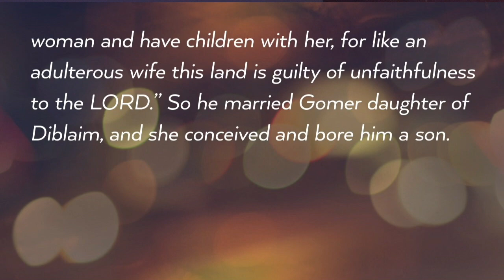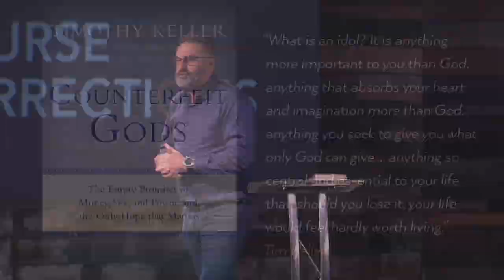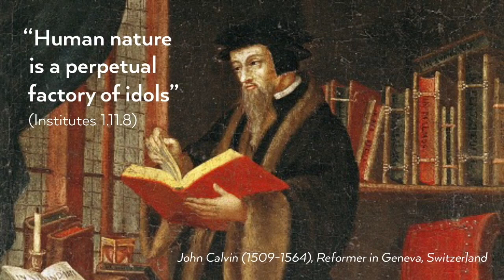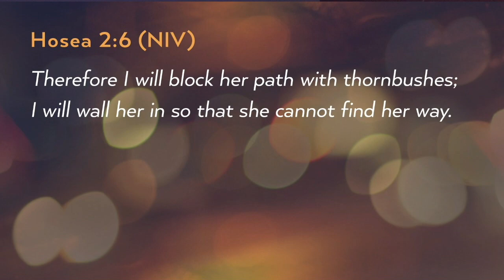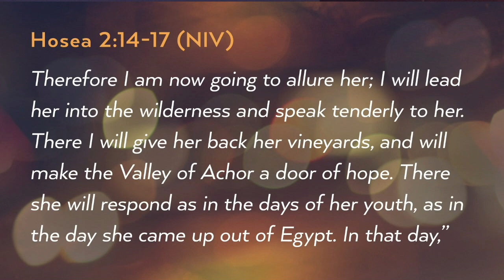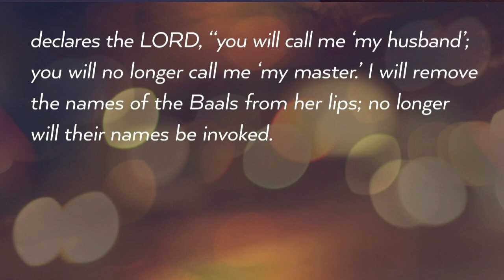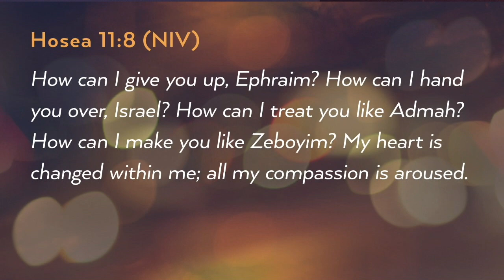May 9, 2021 - Hosea: When We Break Faith (Sermon Only)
Hosea: When We Break Faith
Hosea 1:1-3, 2:6, 14-17, 11:8
Course Corrections, Part 1